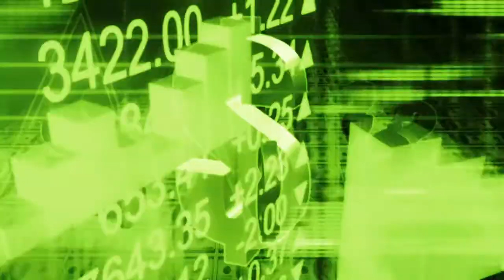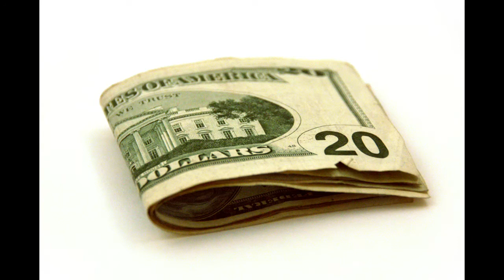How To Retire Early With No Money [2022] FREE REPORT HERE !!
If you want to know how to retire early with no money then get this FREE REPORT Retirement is getting later and later in life because people are living longer. However, not everyone wants to work longer. If you have money you have a choice. If you don’t have money you have no choice. UNTIL NOW. If you would like to choose to retire earlier or at least have the option of retiring earlier than the government pension or the pension rules allow you to. Get your FREE REPORT. How To Retire Early With Little Money.

You now have the solution for early retirement at an age of your choice. Your dream can now become a reality in your life if you really want it.
Lots of people believe that to retire early they need to plan and work to wards it from a young age. Today that is no longer true. The truth is that if you want your dream life of financial independence. The money you need to enjoy early retirement is within your grasp.
Imagine you have retired early, what kind of life will you live. Will it be sitting on the beach or just sitting around doing nothing, any where you want in the world. Or will go be engaging in the things in life you are really passionate about.
You can watch some videos on how to retire early and they talk about all kinds of meticulous planning or  five steps. They often offer all these different kind of theoretical ideas that really don’t translate into real life.
Now the question you must answer if you want to retire early is how much income would you need or want in your retirement. Do you want a fixed income or an income that rises with inflation?
Lots of people tend to work this out based on their current income and lifestyle which is a wrong way to do it. If you want to retire in style you could actually do with more disposable money. Because retirement is a holiday every day.
Sadly for the vast majority of individuals when they retire they have more time to spend money but a lot less money to spend.
With what you will find in your free report you will see that you need not worry about money. No need to do all these calculations as to how much capital you’ll need to provide you a pension of so much. Then allowing for inflation.
You also have no need to worry about curtailing your life style with having to determine exactly how much you need to save and invest. In order for you to have the option of early retirement in the future.
Obviously the amount of money you want to live on in retirement is decided by how much you need for expenses. The lower your monthly expenses then the lower the amount you actually need in order to retire.
For me knowing how to retire early with little money in the UK. Means generating an alternative income so I can live as I choose and not as some else dictates.
The report will show you that it’s not about how long you need to invest money for. But how quick you can create financial independence.
We are not talking 20-year horizons but months when you follow the report. Or being dependent on a uncertain portfolio return.
 Now it is true when you invest your money over time various things happen, inflation happens and you also pay fees for investing your money. Annual rates of return vary and are dependent on so many variable factors. This is why most folk when they get into retirement planning find there is a huge gap between where they need to be and where they actual end up.
Start your journey towards your own desired version of early retirement, get your free report to know how to retire early with little money. By clicking the link below this video. Yes you can achieve your goal of retiring earlier then you thought.